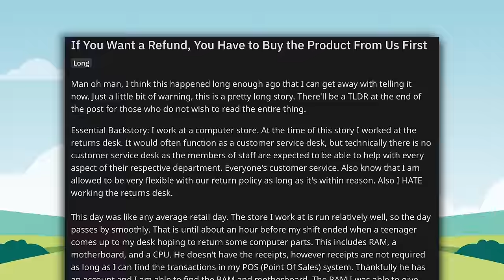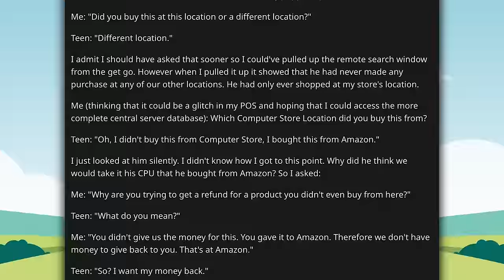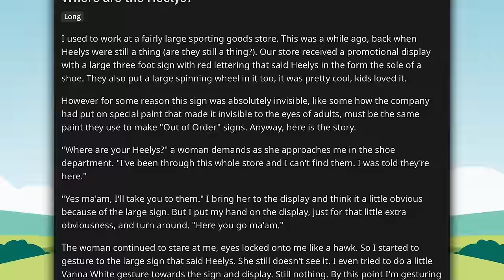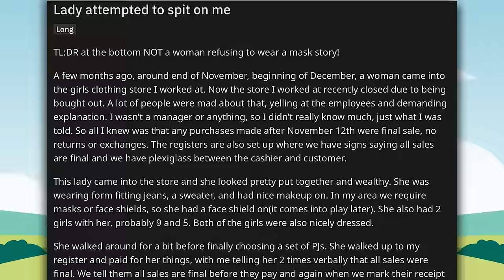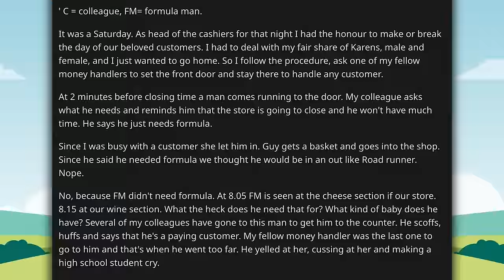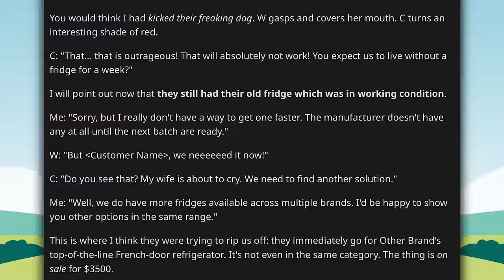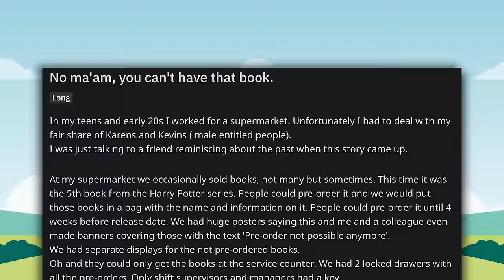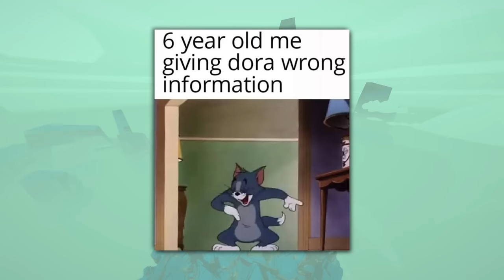Retail Horror Stories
00:00 Intro
00:14 Story 1
07:35 Story 2
11:18 Story 3
14:39 Story 4
18:28 Story 5
24:12 Story 6
28:21 Wholesome Memes
29:10 Outro